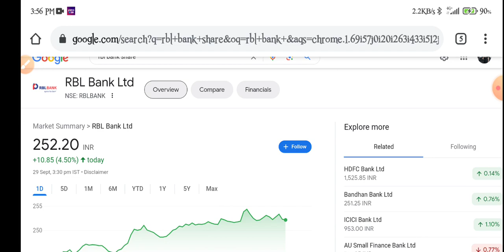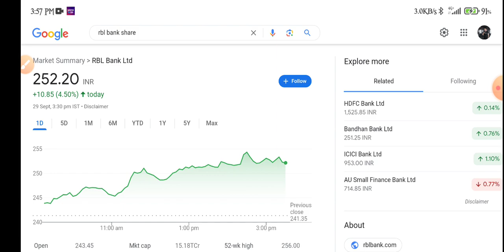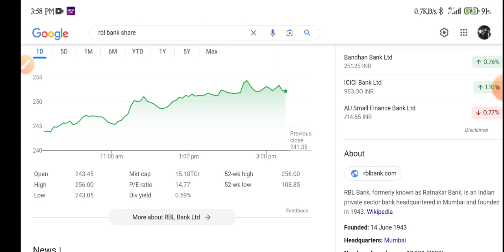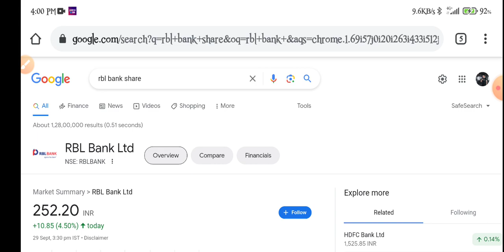Rbl Bank Share Latest News | Rbl Bank Share Analysis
topic covers:-

1 -  rbl bank share future
2 -  rbl bank latest
3 -  rbl bank latest news
4 -  rbl bank latest news today
5 -  rbl bank latest news hindi
6 -  rbl bank latest share news
7 -  rbl bank latest stock news
8 -  rbl bank latest update
9 -  rbl bank latest news share market
10- rbl bank stock
11- rbl bank stock news
12- rbl bank Q4 result
13- rbl bank share dhmaka
14- rbl bank stock analysis
16- rbl bank stock latest news today
17- rbl bank stock latest news
18- rbl bank stock analysis today
19- rbl bank stock news in hindi

thankyou